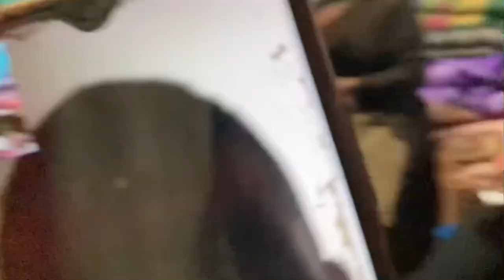Happy Birthday Too Me🥳||5th November || SINGSHA GIRLS ‘😎|| VLOG 45🤘